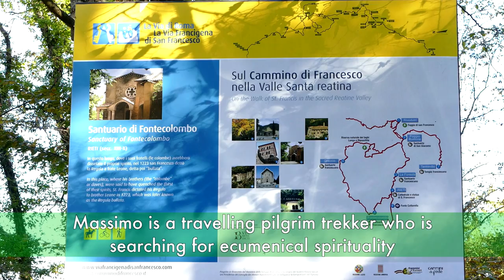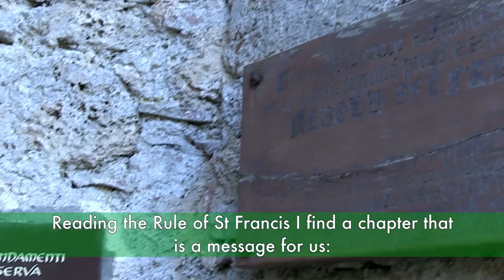Holy Valley: The sanctuary of Fonte Colombo | Italia Slow Tour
[ ENG ] Fonte Colombo is where St Francis fasted in meditation for 40 days in order to write his third and last Rule, the one that the Church recognised as authentic. He came here three years before his death, when he had already completed his inner journey experience. When here, visit the chapel of Santa Maria, inside the Sanctuary. St Francis left here a mark that he left in many places he visited - namely the famous Franciscan Tau.

[ ITA ] Fonte Colombo è il luogo in cui San Francesco ha digiunato rimanendo in meditazione 40 giorni per scrivere la sua terza e ultima Regola, quella che la Chiesa ha riconosciuto come autentica. Si è ritirato qui tre anni prima della sua morte, quando aveva già completato la sua esperienza di viaggio interiore. Una volta qui, visitate l’interno del Santuario: nella cappella di Santa Maria, San Francesco ha lasciato un segno che ha lasciato in molti altri luoghi che ha visitato, il famoso Tau francescano.

Cover pic courtesy of Flickr User Christopher John SSF (@friarsbalsam)